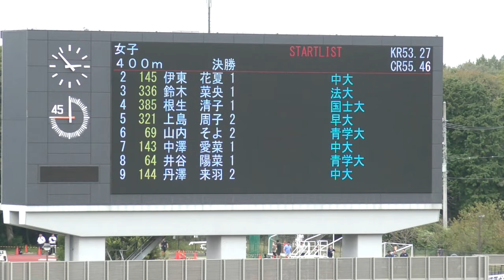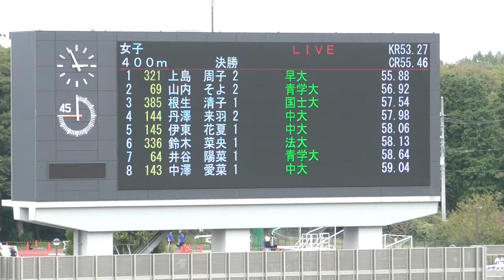決勝 女子400m 関東学生新人陸上2024